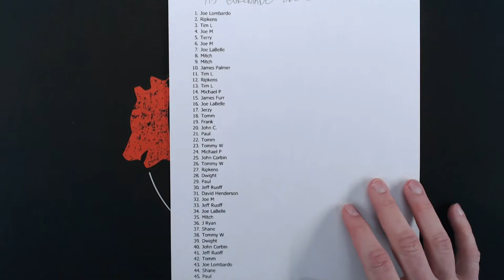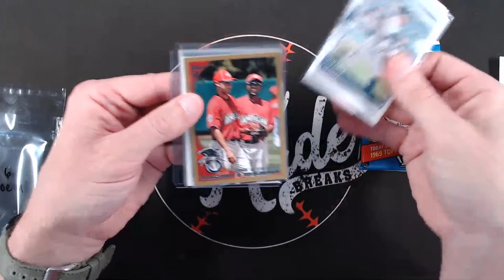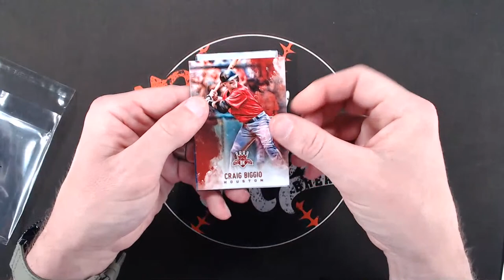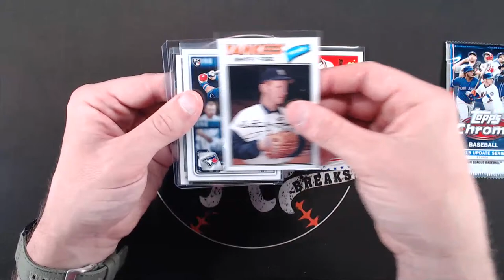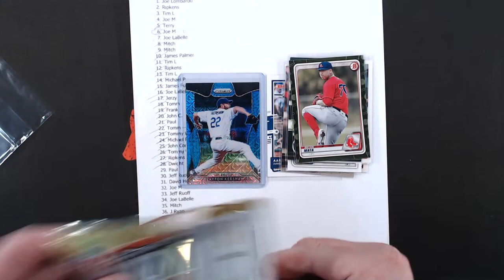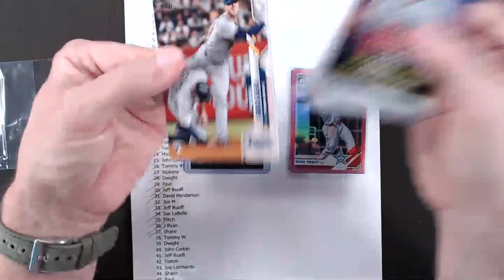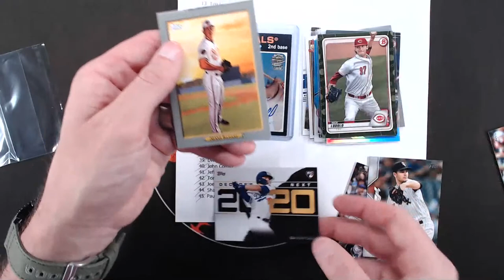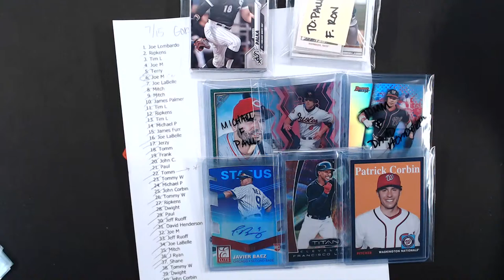7/15 GoreMade Style Break!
Middleweight Champ: David Henderson with Farmleague Sports Cards, Jackie K, Joey L, Mitch S, Oliver A, Ripping for Ripkins, Todd with Kids N Cards Breaks, and Tim H

Heavyweight Champs: Dwight with Clark's Sports Cards, James P, John C, Joe L, Michael Padgett Bass & Ball Cards, Paul C, Shane with Oddball Cards, and Tomm